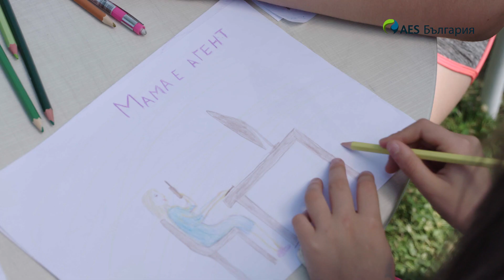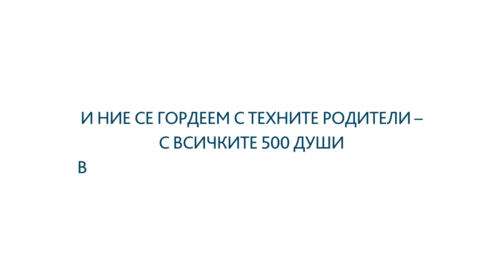AES България: Децата на нашите служители се гордеят с тяхната работа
Важно е децата да се гордеят със своите родители. И ние се гордеем с техните родители – с всички 500 души в голямото семейство на ЕЙ И ЕС България.